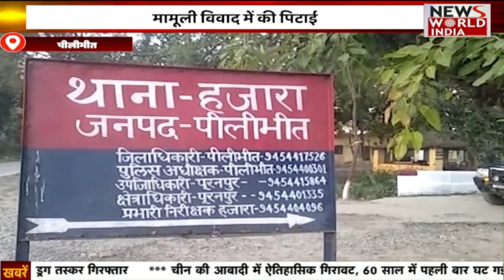UttarPradesh से जुड़ी तमाम बड़ी खबरों का खास Bulletin | Latest News